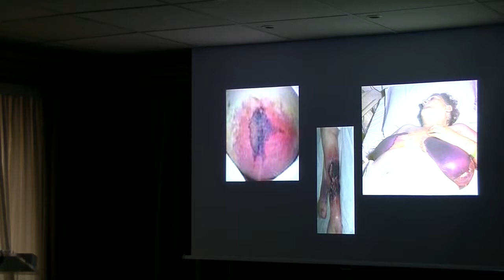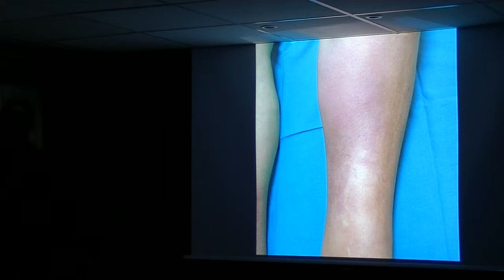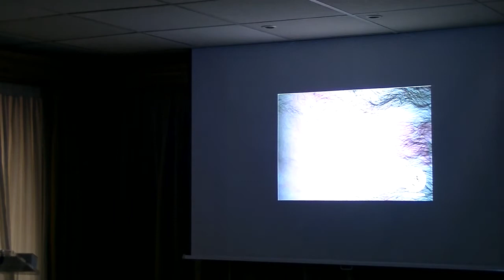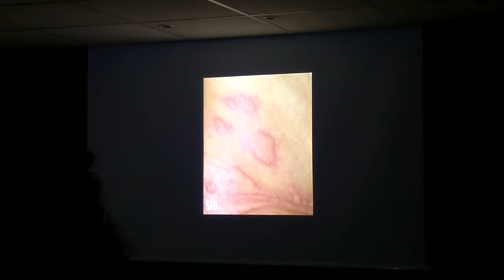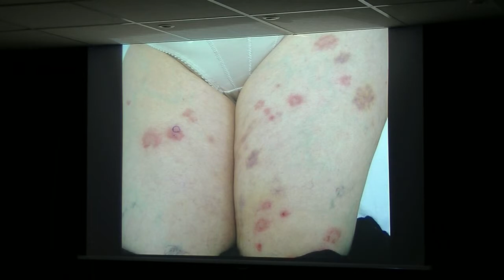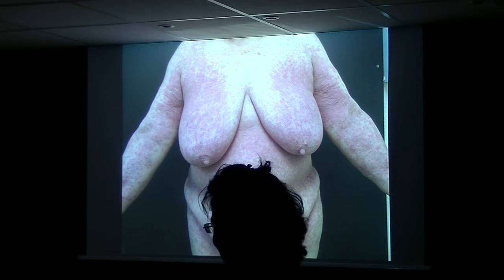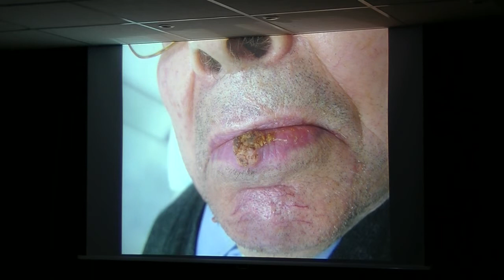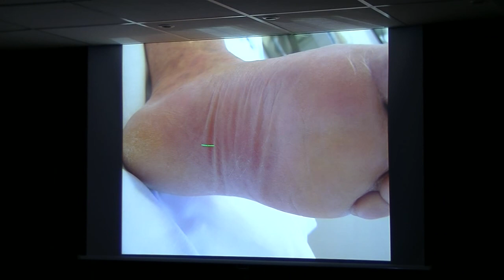CHARLA Urgencias en Dermatología 3 de 4